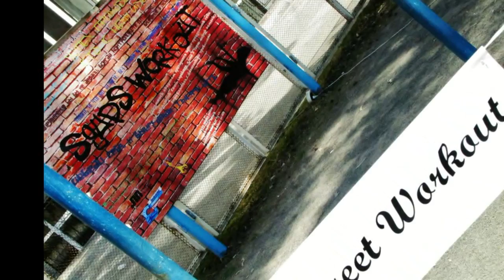Street Workout SGUPS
Street Workout Competition
28 April